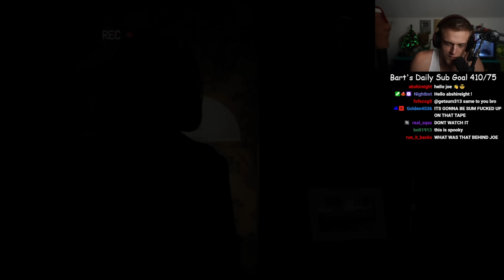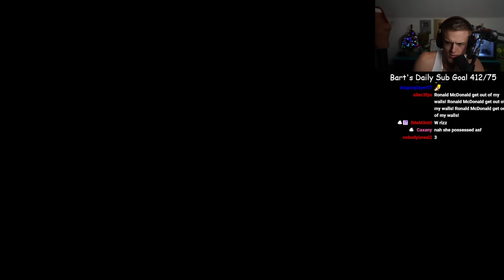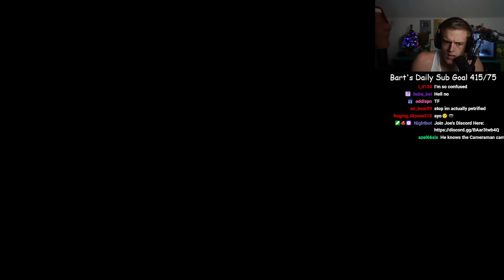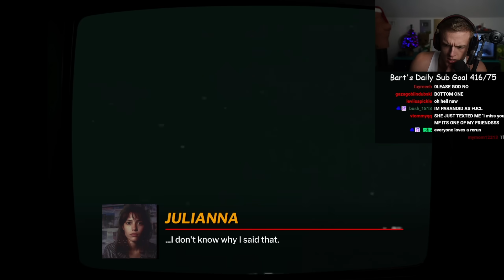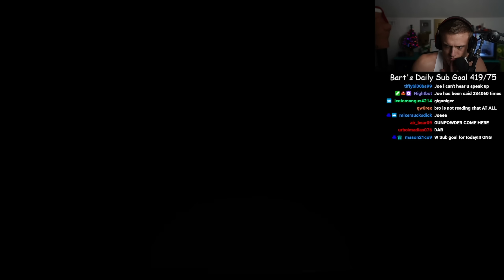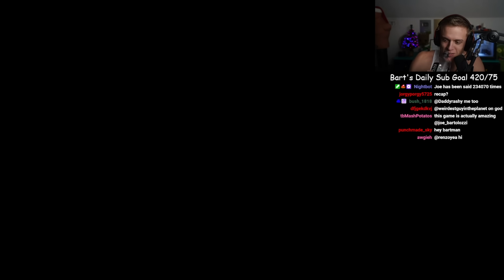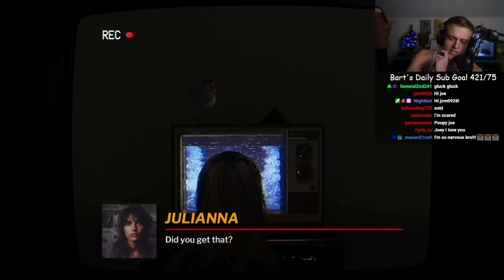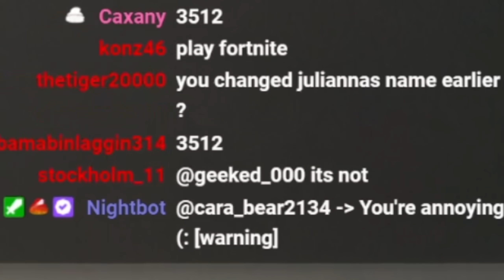IF YOU WATCH THE TAPE YOU DIE.